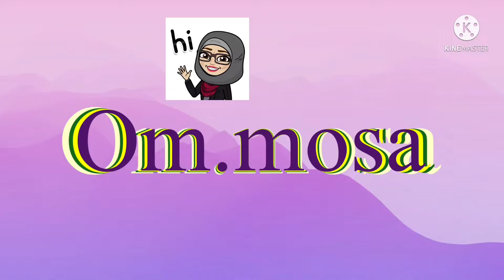22 May 2022 ชุดราตรี ของแม่เจ้าบ่าว 2ชุดที่เหลือ ถ้าเป็นเมืองไทยจะเกิดดราม่าไหมคะ